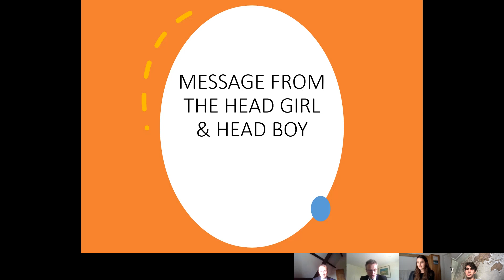Heads of School lockdown message